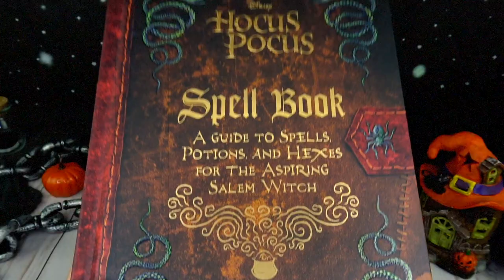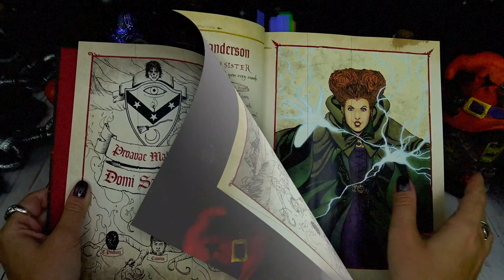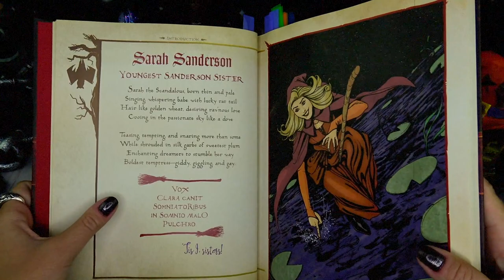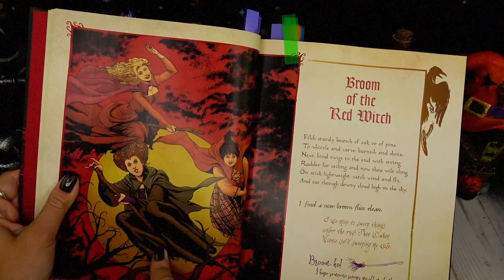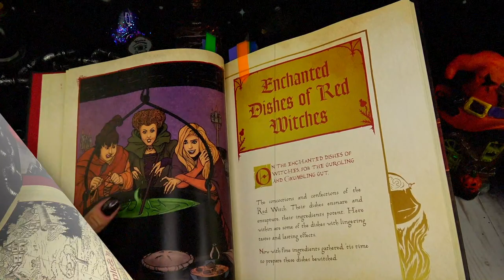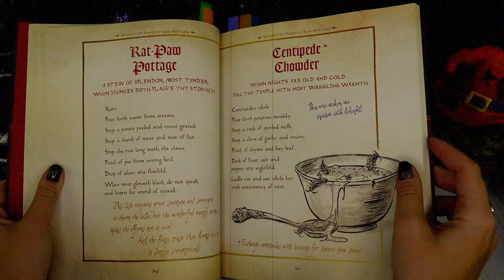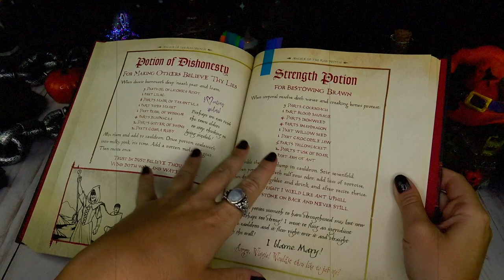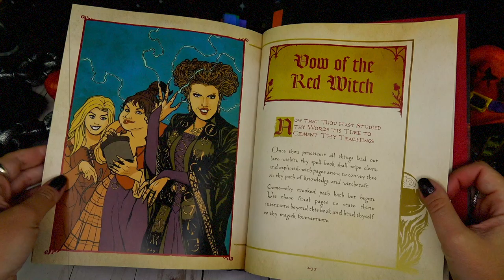Disney Hocus Pocus 2 Spell Book with Winifred, Mary and Sarah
Hello Everybody !
Let's me introduce you to Disney Hocus Pocus 2 Spell Book filled with potions, spells and hexes that belong to Sanderson sisters Winifred, Mary and Sarah and their witch ancestors from Salem!

NOTE: Even though this is a pretend book due to spooky nature, witch craft and black magic this video is intended for older audience!
Perform the spells at your own risk!